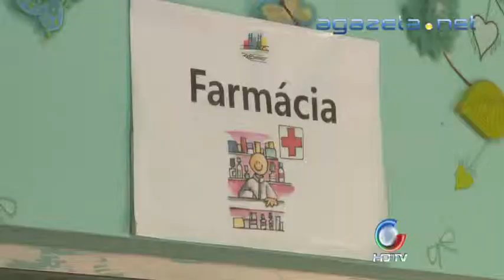Projeto Lista de Remédios 11 09 2013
Projeto Lista de Remédios 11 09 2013 💻Para mais informações, acesse